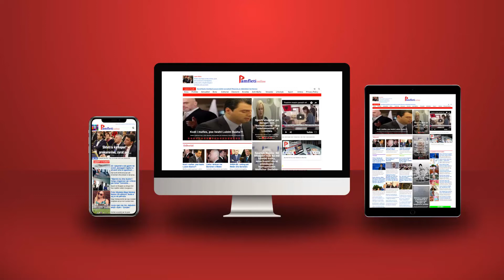“Çështjen e Preshevës ta zgjidhë Serbia”, SHBA: Pakti i Ohrit nuk parashikon njohje reciproke!